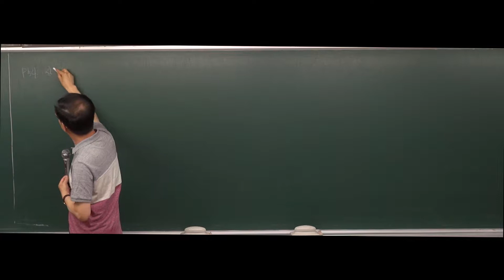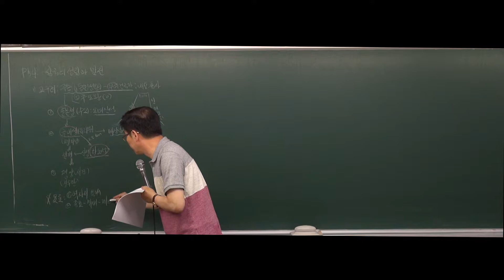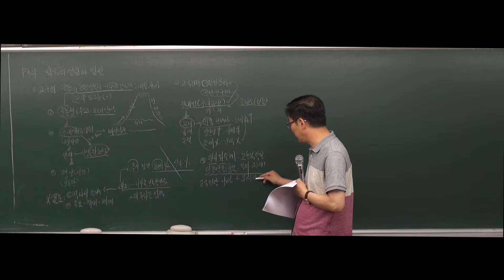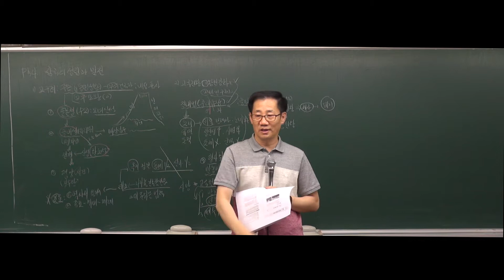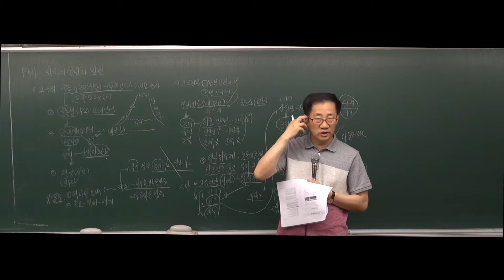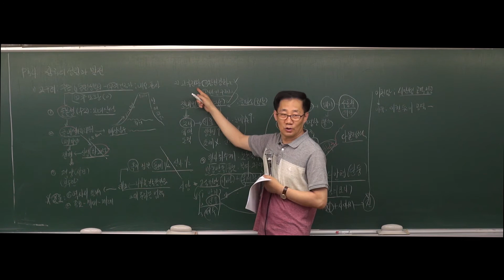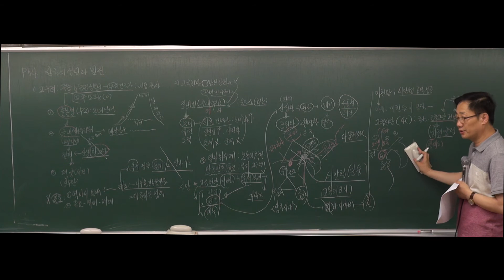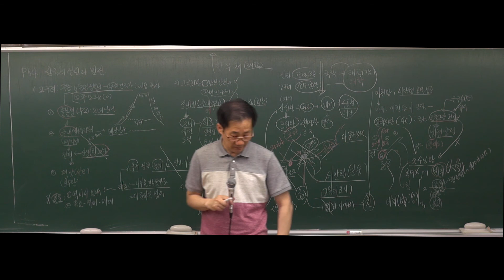[한국사] 2020대비 기본 7강 고구려의성립 ~ 소수림방 (54p~55p)